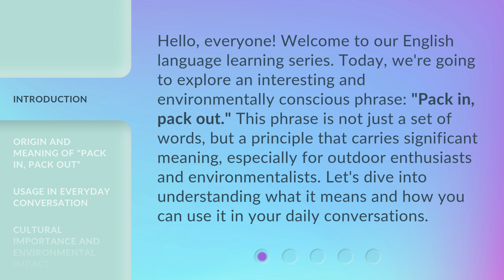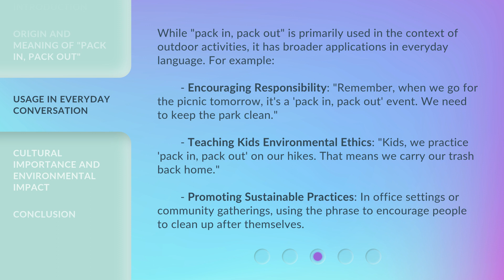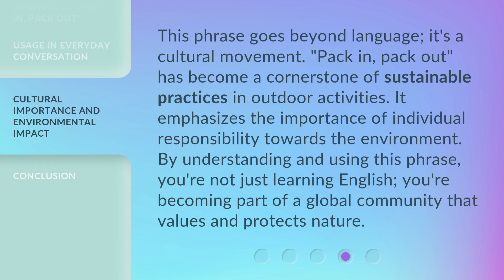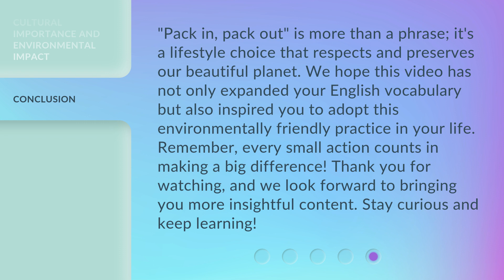Understanding "Pack In, Pack Out" - An English Language Guide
Cracking the Code: Mastering 'Pack In, Pack Out' - Your Essential English Language Guide • Unlock the secrets of 'Pack In, Pack Out' with this comprehensive English language guide. Learn the ins and outs of this eco-friendly practice and discover how you can contribute to a cleaner environment. Get ready to pack in the knowledge and pack out the waste!

00:00 • Introduction - Understanding "Pack In, Pack Out" - An English Language Guide
00:38 • Origin and Meaning of "Pack In, Pack Out"
01:15 • Usage in Everyday Conversation
02:00 • Cultural Importance and Environmental Impact